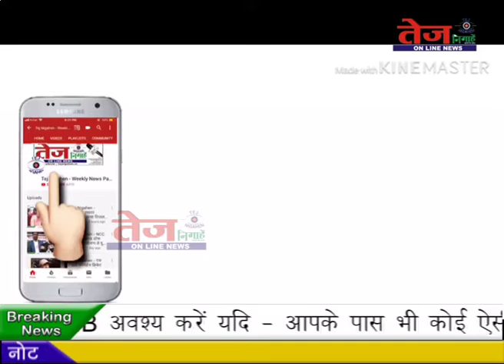Tej Nigahen :- RGSS अस्पताल में दिल्ली के मुख्य सचिव विजय देव ने सुविधाओं को लेकर क्या कहा ?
पूर्वी दिल्ली स्थित राजीव गांधी सुपर स्पेशलिस्ट अस्पताल में कई सुविधाओं का मंगलवार को शुभारंभ किया...200 बेड, सिटी स्कैन मशीन, डिजिटल एक्स-रे व कैथ लैब सहित कई सुविधाओं का शुभारम्भ